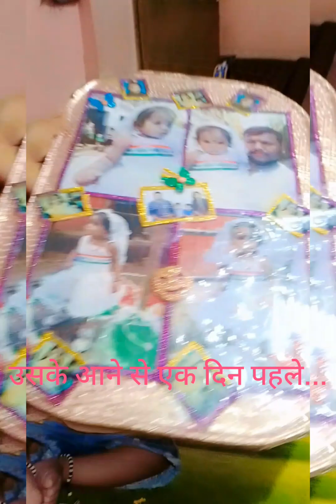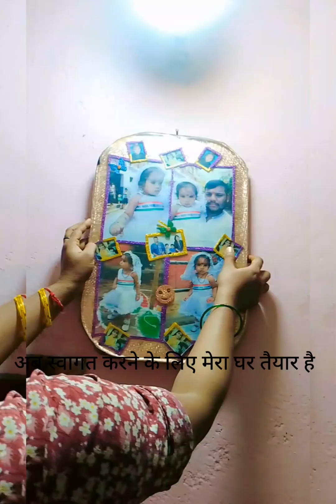meri nanad ke ghar aane ki khushi me hai ye mere vlog to jaye mera vlogs dekh kar bataye kyese hai #